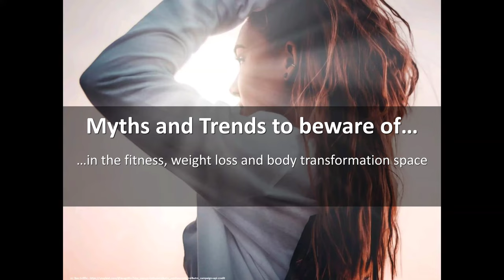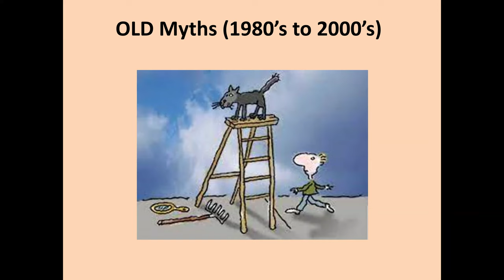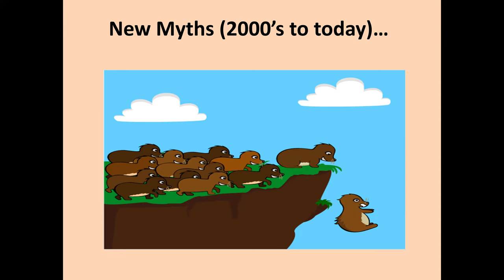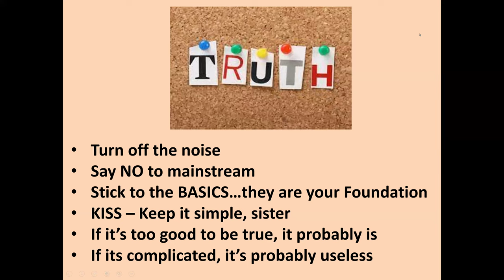Myths and Trends to beware of...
5 must-do Shifts for YOUR successful Body Transformation after 40!